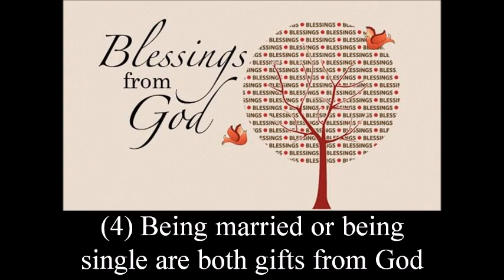The Bond of Christian Marriage Part 1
Sermon by Rev. Dan Squezello

At First Baptist Church of Westwood

Title: "The Bond of Christian Marriage Part 1"